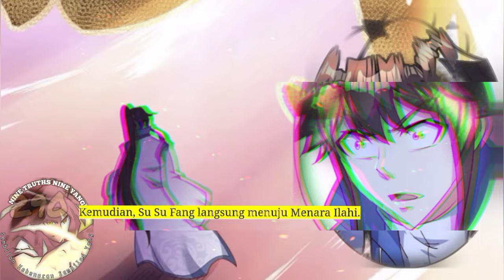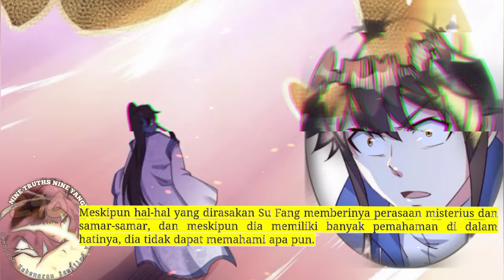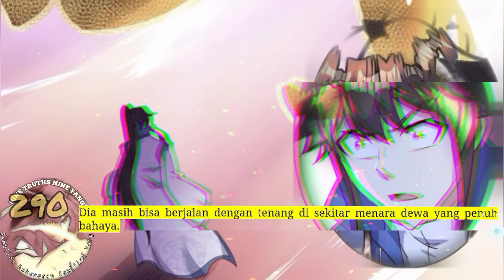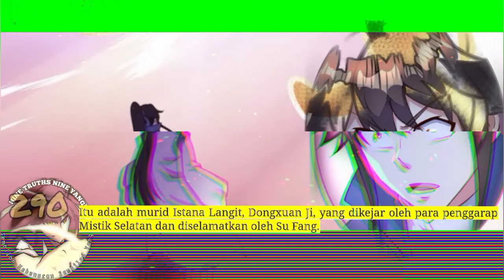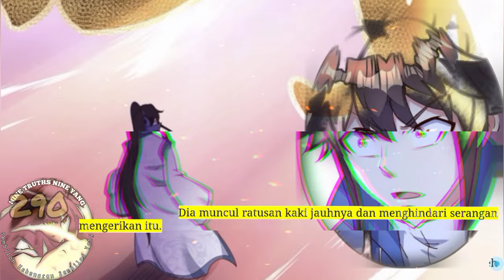Sembilan Kebenaran SY season 290